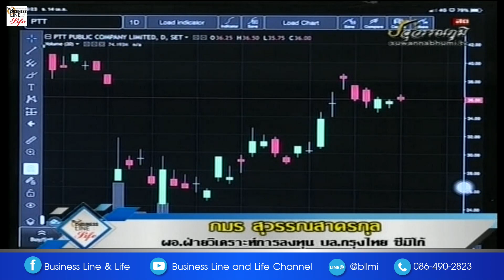ภมร สุวรรณสาครกุล 14-04-63 On Business Line & Life